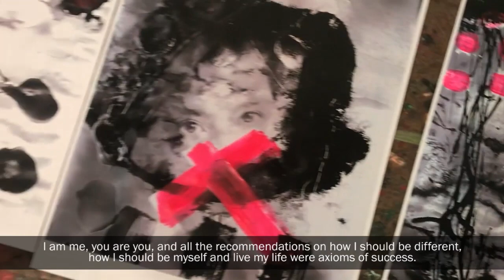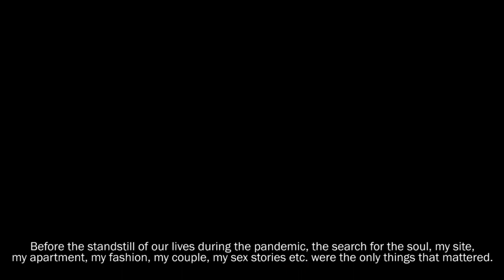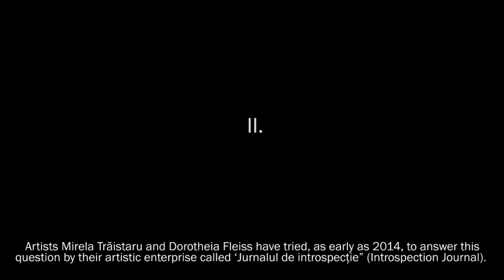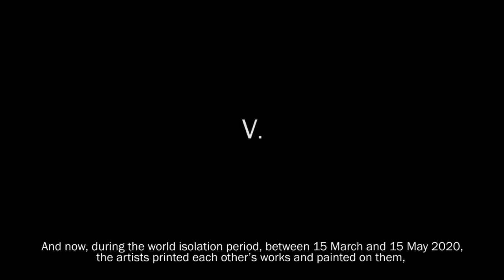Jurnal de introspectie 2020 Mirela Traistaru & Dorothea Fleiss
Nu cred că sunt mulți cei care în izolare să nu se fi întrebat cu groază – într-o lume atât de expusă pericolului ce mai înseamnă „ceeacesunt“?
La această întrebare au încercat să răspundă, încă din 2014, artistele Mirela Trăistaru și Dorothea Fleiss în demersul lor artistic „Jurnalul de introspecție